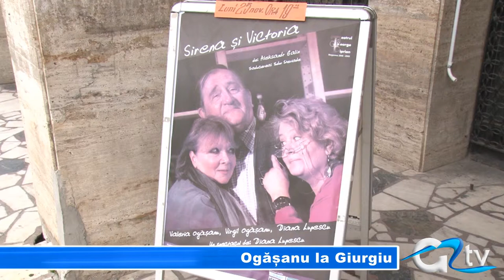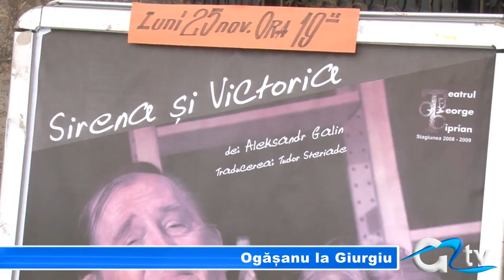OGASANU LA GIURGIU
Giurgiuvenii sunt invitați la un spectacol dramaturgic de mare ținută. La teatrul din localitate s-au pus în vânzare bilete pentru spectacolul „Sirena și Victoria" cu Valeria și Virgil Ogășanu și Diana Lupescu în rolurile principale. Cei care nu se grăbesc spre casieria teatrului ar putea rata spectacolul.